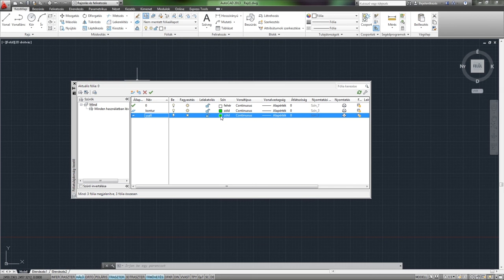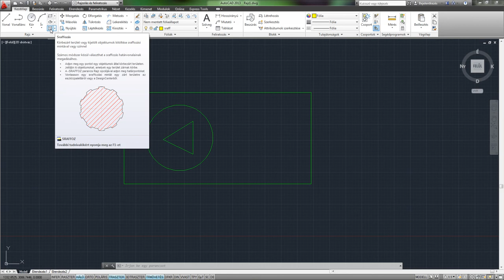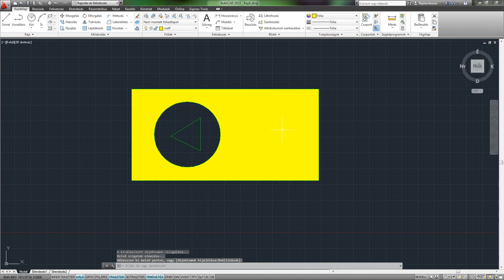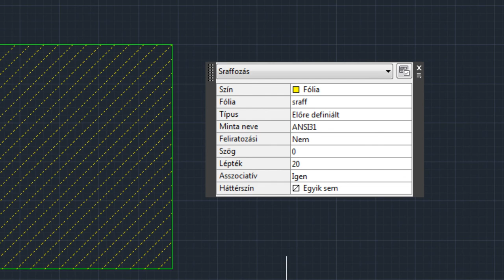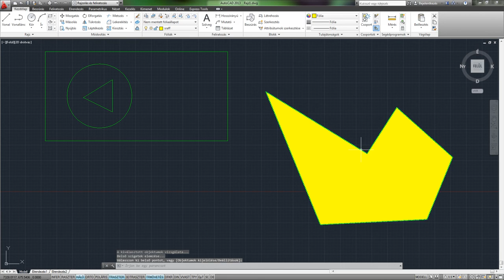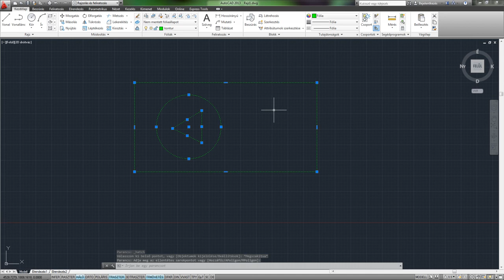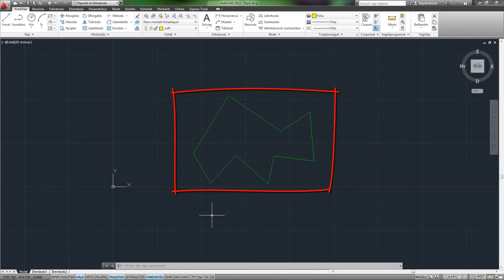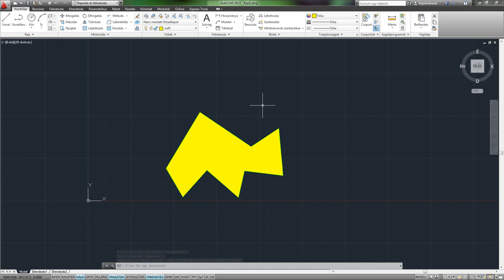AutoCAD 2013 SHOT - Sraffozás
Műszaki rajzokon az elméleti metszett felületeket vonalkázással, sraffozással jelöljük. A sraffozás milyensége az „elmetszett" anyag anyagminőségére utal. Zárt területet vagy kijelölt objektumokat sraffozási mintával, tömör kitöltéssel vagy színátmenettel tölt ki a sraffoz parancs.